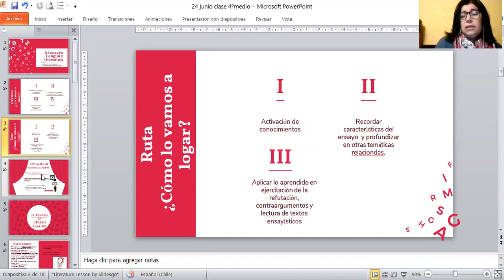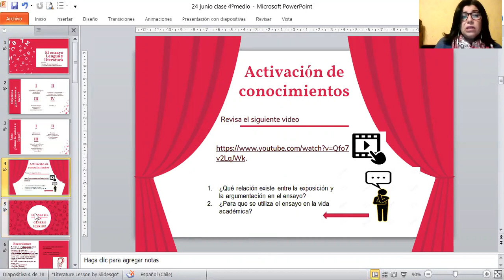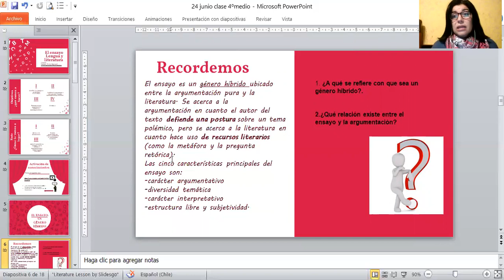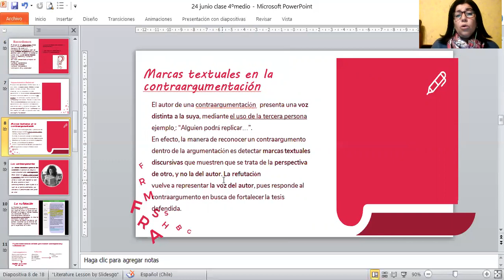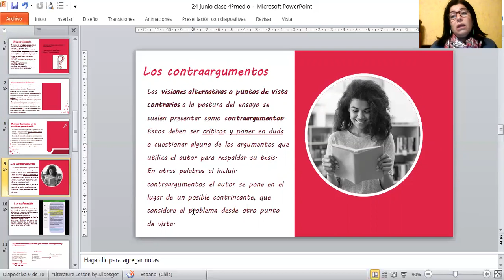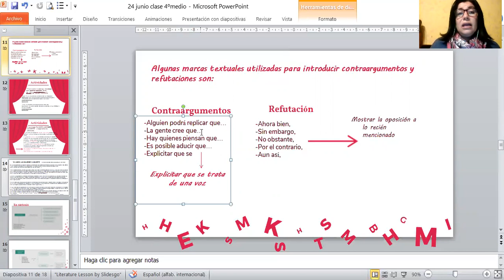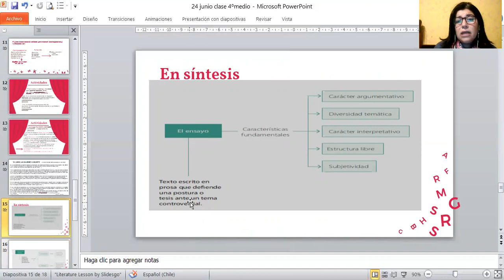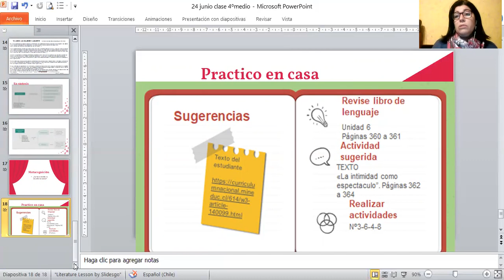video clase nº 6 Lengua y literatura cuarto medio -24 junio